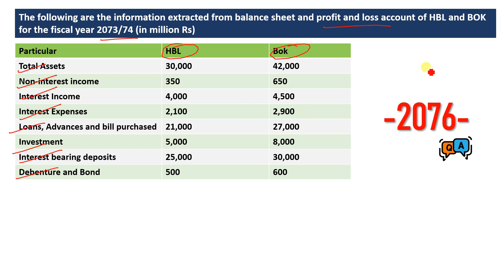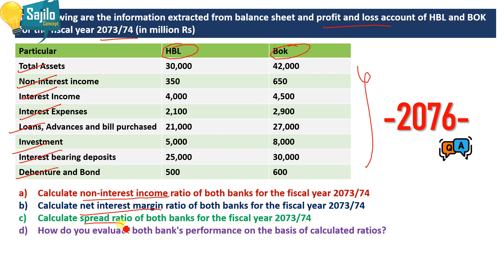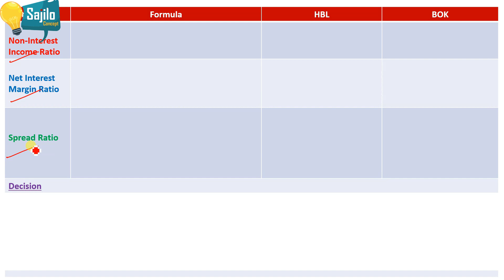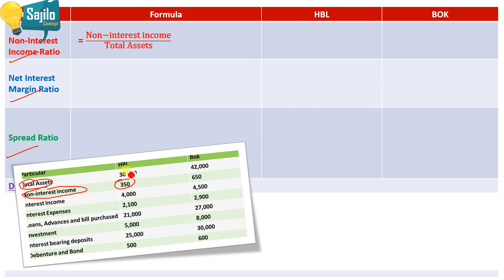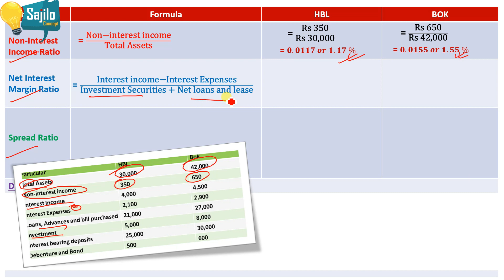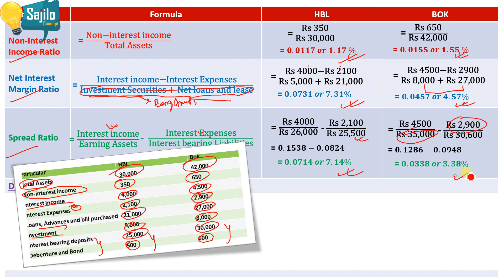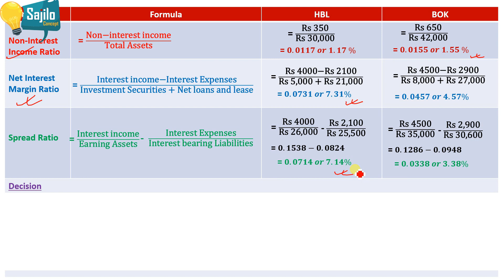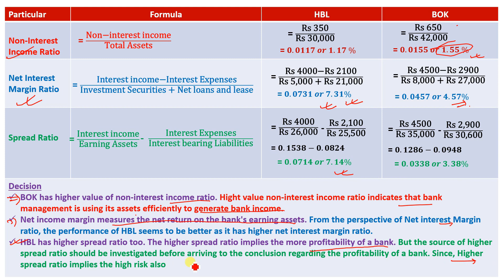Commercial bank management BBS 4th year | Evaluating bank performance |2076 TU Solution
In this video of Commercial bank Management BBS 4th year -Chapter 3  Evaluating Bank Performance - 2076 TU Solution
10 marks
The following are the information extracted from balance sheet and profit and loss account of HBL and BOK for the fiscal year 2073/74 (in million Rs)
a) Calculate non-interest income ratio of both banks.
b) Calculate net interest margin ratio of both banks.
c) Calculate spread ratio of both banks for the fiscal year 2073/74
d) How do you evaluate both bank's performance on the basis of calculated ratios?